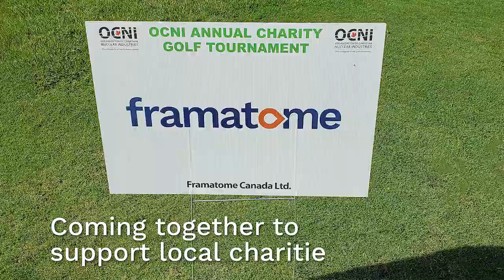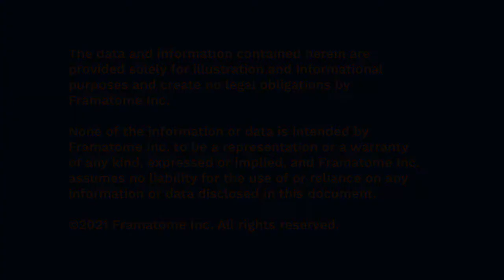Framatome – We CAN DU More Together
We live here. We play here. We work here. Framatome has been committed to and invested in Canada’s clean energy future for more than 50 years.